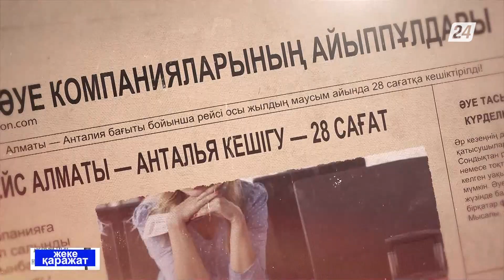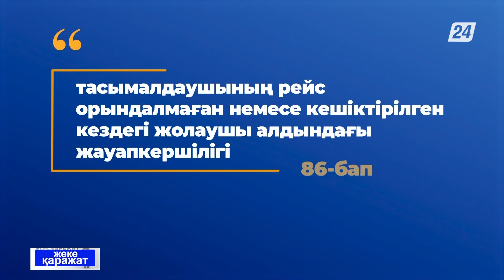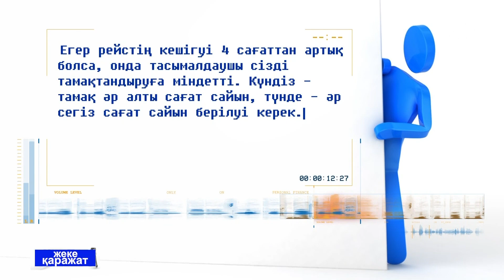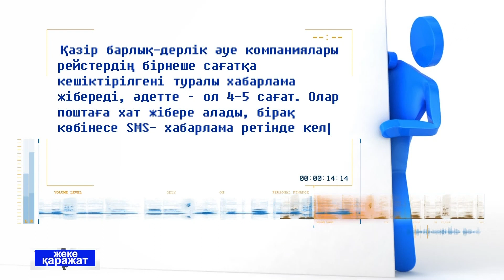Әуе тасымалы | Жеке қаражат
2022 жылдың жазы қазақстандықтарға отандық әуе тасымалдаушылардың ең төменгі қызмет құнымен есте қалды. Демалыс маусымы басталған сәтпен қыркүйек айының соңына дейін қазақстандық әуе компаниялары көптеген нұсқамалар алып, айыппұлдар арқалады.